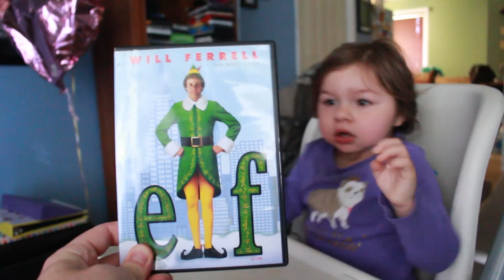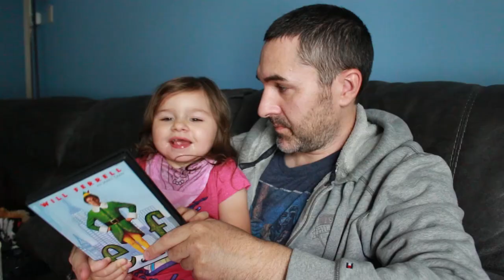HER ELF OBSESSION!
In our latest Hisko Family Fun Vlog, I spend the entire day vlogging with my daughter who has Angelman Syndrome. It's very busy, lots of fun, filled with laughs, and the television is constantly playing ELF with Will Ferrell. That's right, we're watching ELF non-stop in September.
We hope you enjoy this Hisko Family Fun Vlog.